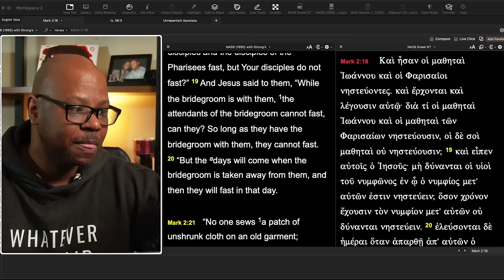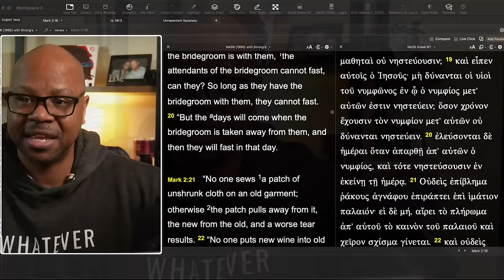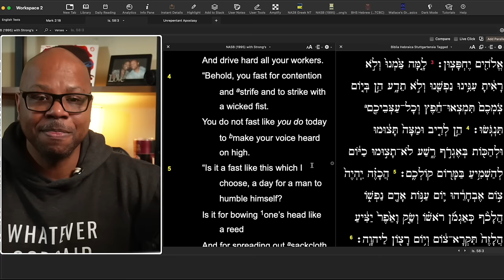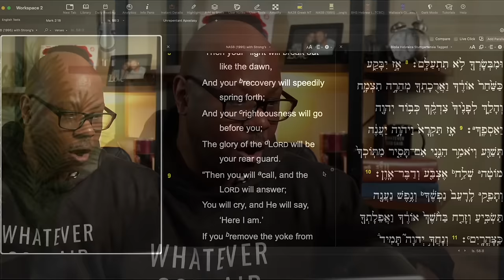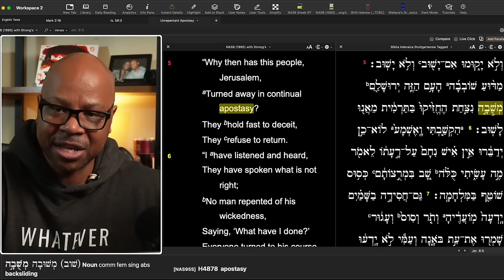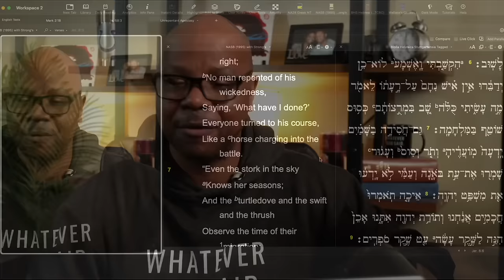How We Should Fast?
Is there a Right way for Christians to Fast?